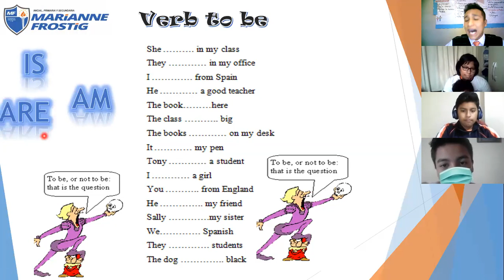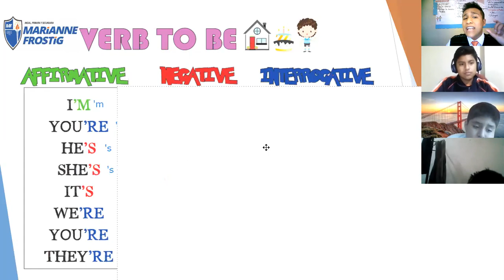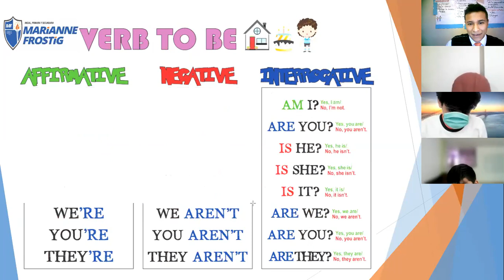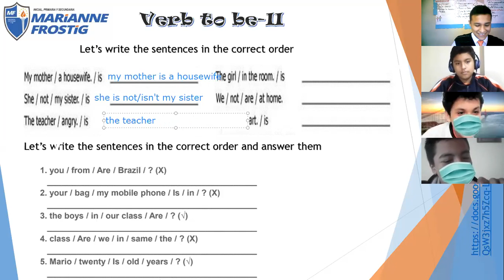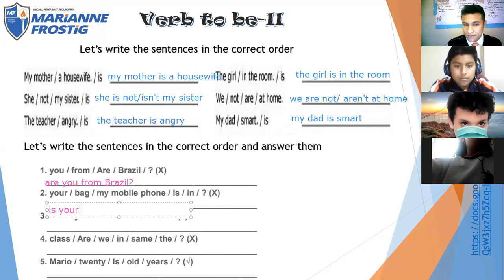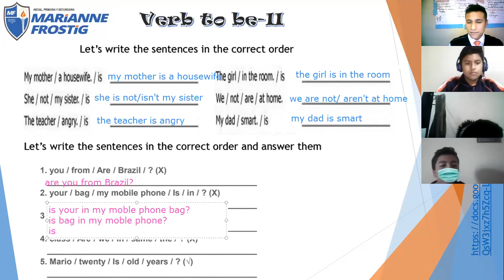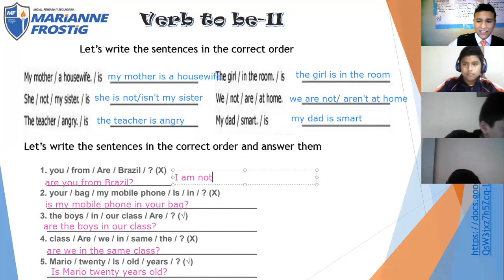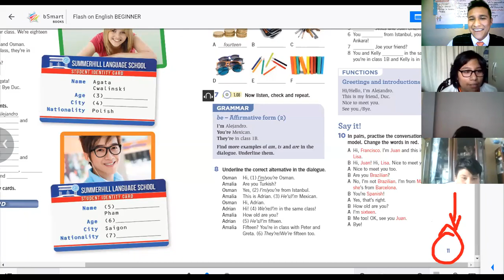1st secondary review for the exam